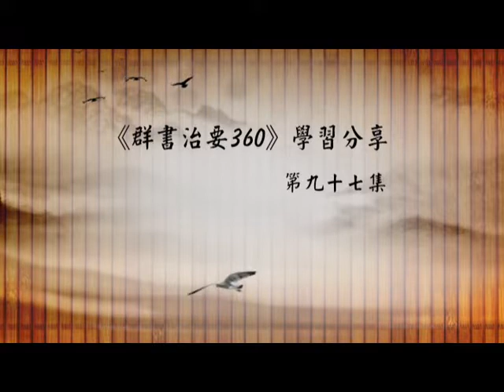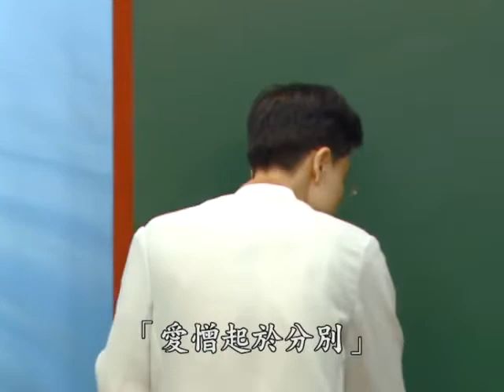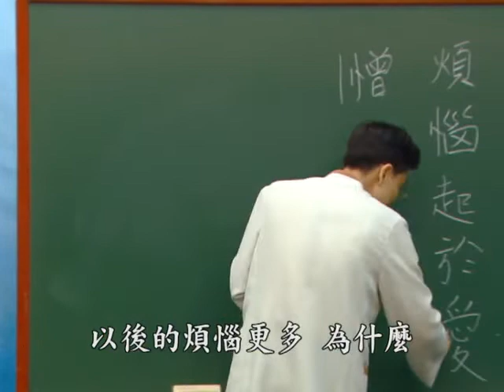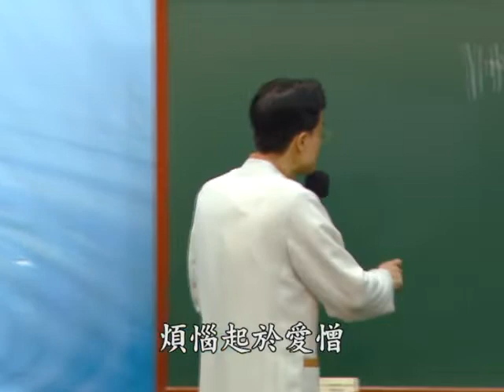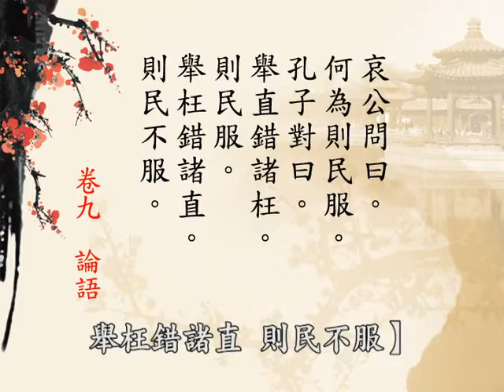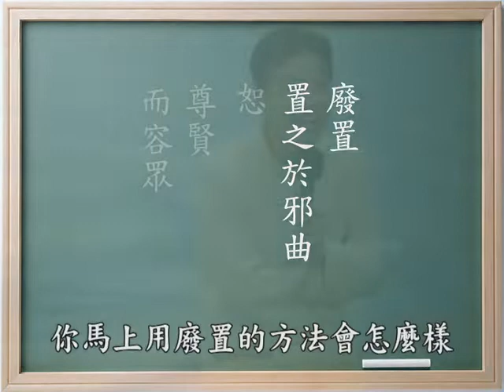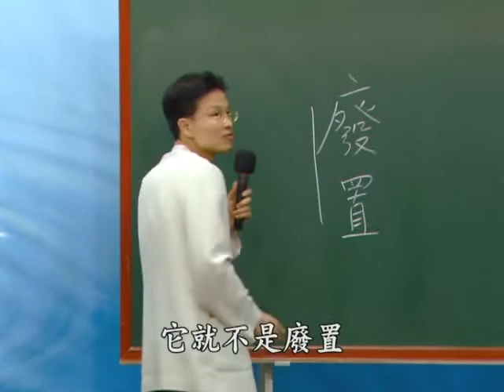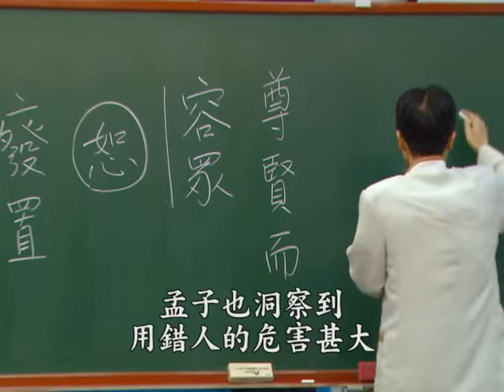《群書治要３６０》學習分享 第097集｜蔡禮旭老師主講